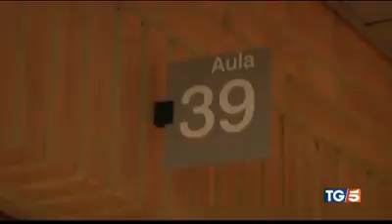Spara contro il ladro d’auto - poliziotto deve pagare 60 mila euro